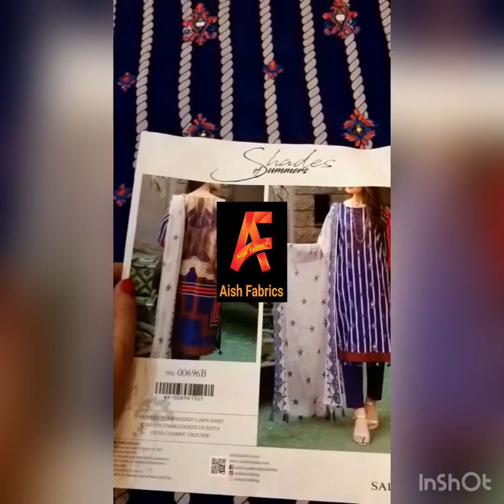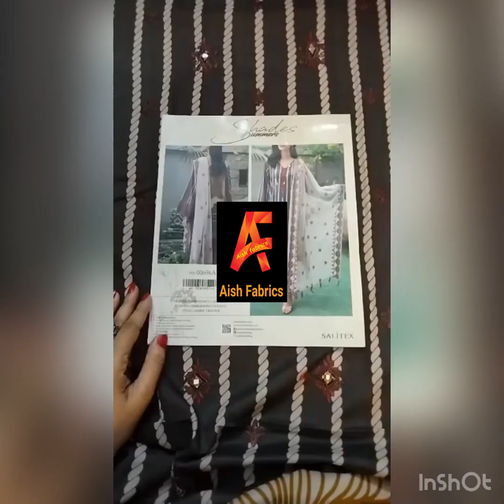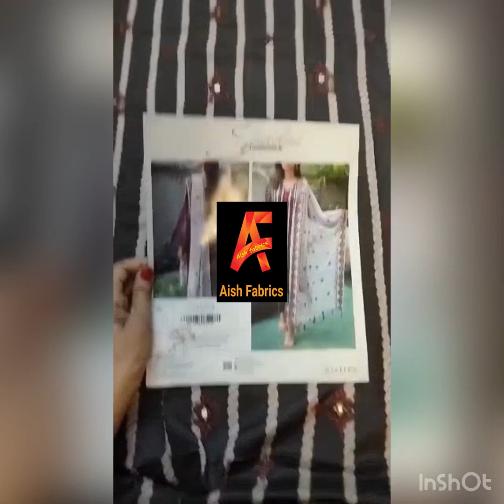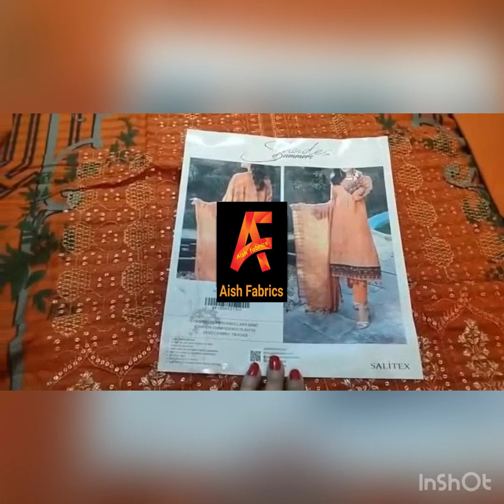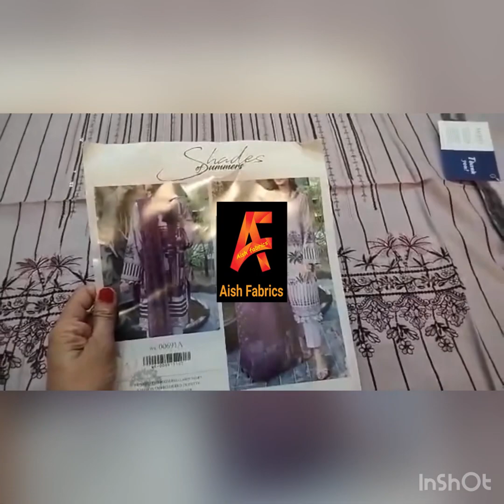Fancy dresses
*SHADES OF SUMMER 2021* BY *SALiTEX*
FESTIVE LAWN COLLECTION
06 Designs, 2 colors each.
Printed Embroidered Shirt with *Heavy EMBROIDERED Chiffon Dupatta*, & Dyed Cambric Trouser

*Retail Rate: 3,575/=*

Available Now !! Limited Stock